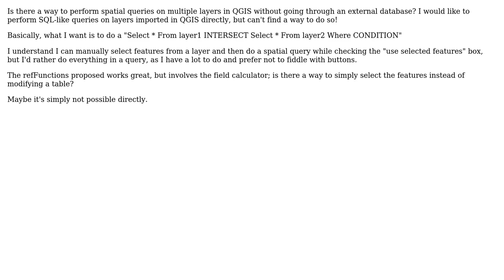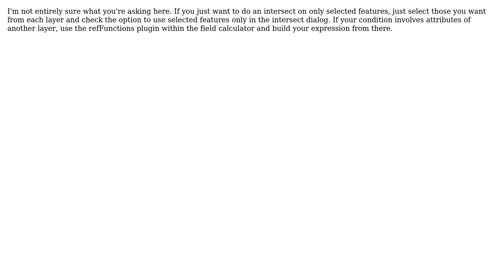GIS: Use spatial queries on multiple layers in QGIS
With thanks & praise to God, and with thanks to the many people who have made this project possible! | Content (except music & images) licensed under CC BY-SA | Music | Images & others | With thanks to user SpatialSuccess user PolyGeo user Horizen and the Stack Exchange Network Trademarks are property of their respective owners. You are responsible for your own actions.